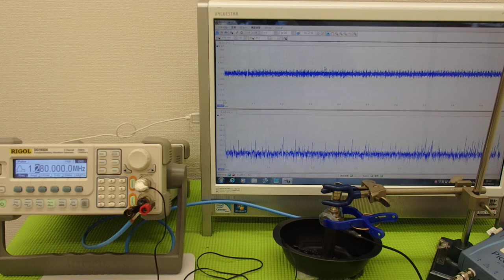ＬＣＰ樹脂容器を利用した超音波実験 ultrasonic-labo